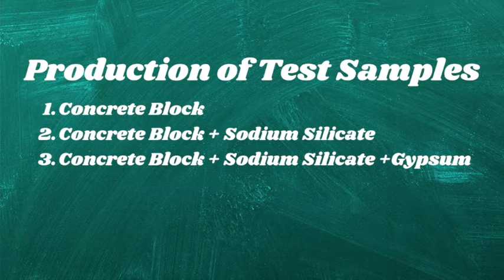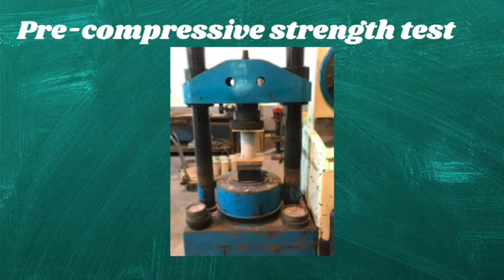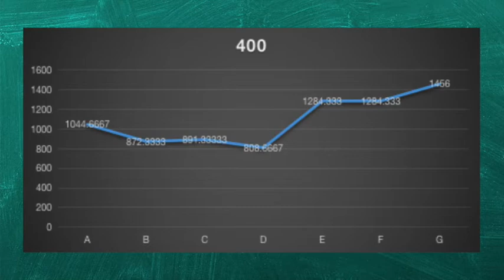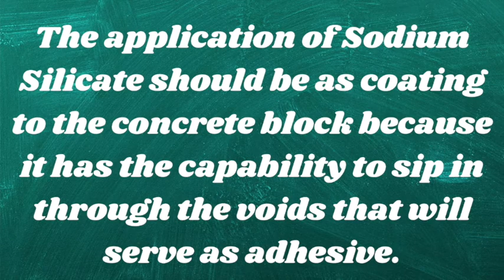Sodium Silicate and Gypsum for Concrete Fireproofing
REGIONAL INVENTION CONTEST AND EXHIBIT 2021 (CALABARZON)
SIBOL AWARD FOR STUDENT CREATIVE RESEARCH CATEGORY COLLEGE LEVEL